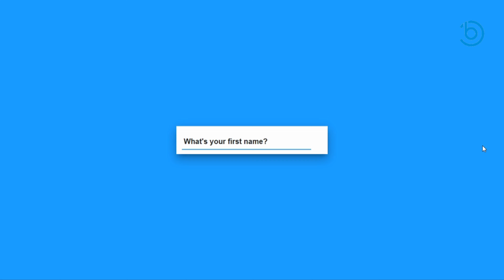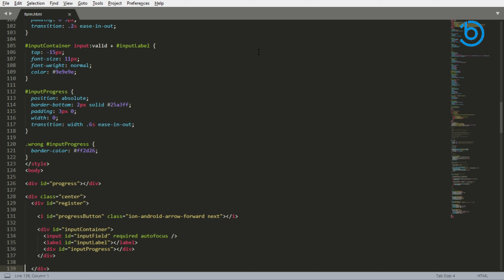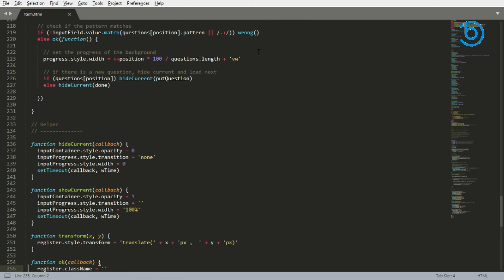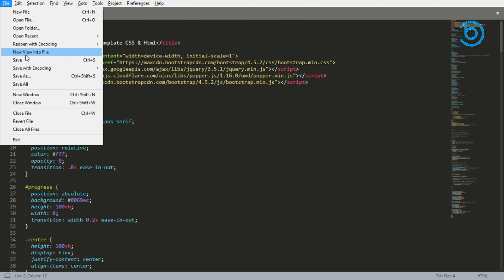Register form Simple Design HTML & CSS | CodeBox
# CSS & HTML
# BOOTSTRAP
# DEVELOPMENT
# GRAPHIC
# DESIGNER
# JAVASCRIPT
# PYHONE
# CODE THIS SUBHAN
# THE CODE BOX
# Science&technology
profile card

follow on user:
Owais : CEO
Subhan :CODE-EXPERT
Danish EDITER-CHANNEL

# CSS & HTML
# BOOTSTRAP
# DEVELOPMENT
# GRAPHIC
# DESIGNER
# JAVASCRIPT
# PYHONE
# CODE THIS SUBHAN
# THE CODE BOX

follow on user:
Owais : CEO
Subhan :CODE-EXPERT
Danish EDITER-CHANNEL

# CSS & HTML
# BOOTSTRAP
# DEVELOPMENT
# GRAPHIC
# DESIGNER
# JAVASCRIPT
# PYHONE
# CODE THIS SUBHAN
# THE CODE BOX
# Science&technology
profile card

follow on user:
Owais : CEO
Subhan :CODE-EXPERT
Danish EDITER-CHANNEL

# CSS & HTML
# BOOTSTRAP
# DEVELOPMENT
# GRAPHIC
# DESIGNER
# JAVASCRIPT
# PYHONE
# CODE THIS SUBHAN
# THE CODE BOX

follow on user:
Owais : CEO
Subhan :CODE-EXPERT
Danish EDITER-CHANNEL